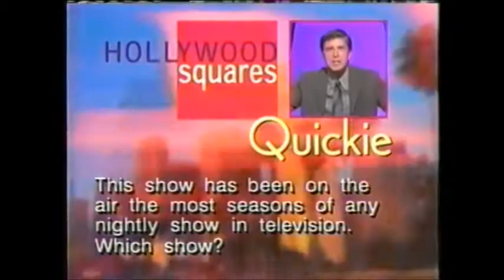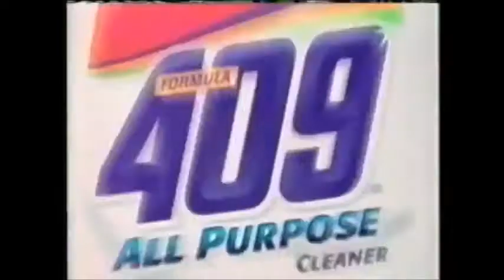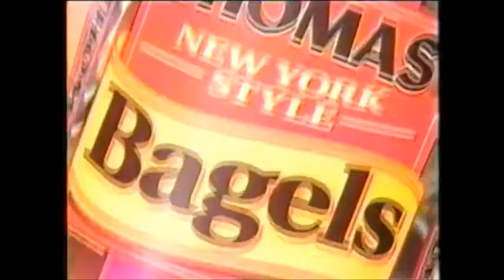“Fingerprints can’t stop it” WBBM-TV Commercials September 10, 2001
Another set of commercials before the World Trade Center collapses, but first, tom has another quickie planned, and It’s a question so stupid, you’d wonder if their audience was that drunk. Which in 2001, they probably were.

Anyway, first off, “WHAT ARE YOU LOOKING FOR?” Oh early 2000’s internet. It was a more innocent time, but then Twitter and Youtube happened and now it’s just become a cesspool for Politics and Child Exploitation, and the Five Stooges of the FCC aren’t helping matters. Anyway, this is switchboard.com, seems like a more civilized craigslist. Then again, everything was more civilized on the internet back in 2001. This was more than a year after the Dot Com bubble, but it’s surprising that it’s still online, albeit now known as Whitepages, but still using the Switchboard.com address. R.I.P. Yellow Pages.

Then, Cars! This one is for the Merry Oldsmobile in a very, colorful, blocky, and very cold ad. This is saying that Thousands of people are still buying Oldsmobiles, a fact I can’t believe because they would be dead by April 2004. Anyway, this is a weird ad, as it shows the names of people who bought an Oldsmobile, albeit in a very hard to read font. No wonder this car brand was dead by ’04.

Then, Cleaners! This is showcasing the power of Formula 409, because apparently the other 408 formulas weren’t good enough. Anyway, this is showcasing how NOTHING CAN STOP FORMULA 409, EVEN FINGERPRINTS. Do not bring on crime scenes. I kinda miss ads like this, where they show the product being used, it was so simple it was charming, now they have to outweird each other. Case in point

And now, oh hi second most early to mid-2000’s commercial I’ve ever seen. I don’t really know what this style can be called, but it was definitely around when products were advertised to women. It's so happy and positive, it's actually quite refreshing. Anyway, this is advertising Crystal Light, a drink with only five calories, and it’s now in bottles. I’d imagine it tastes barley like those five flavors they talked about and was just bland and tasted faintly of sweet chemicals.

After that, we get a promo for a sweepstakes! All you have to do is write down the Secret Squares and dates for that week. However, knowing 9/11, that’s not happening this week.

And then, Warehouse stores! Sam’s Club is the most well-known of the Warehouse stores, My parents were and still are Sam’s Club members because the Costco in the area was late to the party. By the way, THIS is the most early to mid-2000’s ad I’ve ever seen. It must be the music, it sounds, eerie cheerful. And no, the commercial isn’t accurate as to what a Sam’s Club is, you  can’t really ride a bike, or lug a giant inflated intertube, mainly because there’s more people there now. By the way, a Warehouse store is basically where you go to buy absurd quantities of things because it’s meant for small businesses and stuff. Hey, free samples.

Now, more cars! This time it’s Ford, Embracing the rise of R&B with this jingle. Ford’s still going on, at least. This is for the Ford Winstar, a van. I like vans. Cue a family, doesn’t know what the fuck. This is pretty straight-forward, as to almost be dry. Well, older car commercials tend to do that.

Then, a surprise appearance from Whoopi Goldberg! Yes, the center square does produce ads. Anyway, Whoopi Goldberg is funny, and if you disagree, well, you disagree with me. Anyway, she’s explaining why she never tells anyone her favorite Entenmann’s snack, because they’ll fly off the shelves and she’ll get none. Pretty good reason really. I kinda like this sorta Anti-ad, however it’s kinda ruined by the fact that it’s probably the ultimate crumb cake.

And finally, a stupid ad for Thomas’s bagels, featuring a generic family, and More Early 2000’s advertising CGI. I don’t really eat bagels, so I can’t confirm or deny that they make a good bagel. Thomas’s is still around today. Not like anyone eats bagels anymore.

Anyway we get back to the show and, OH LOOK IT’S THE TONIGHT SHOW! OH MY GOD MY MIND IS BLOWN SO MUCH THAT IT WILL PROBABLY COLLAPSE INTO A BLACK HOLE AND CONSUME EVERYONE